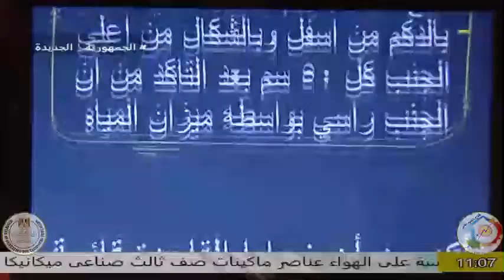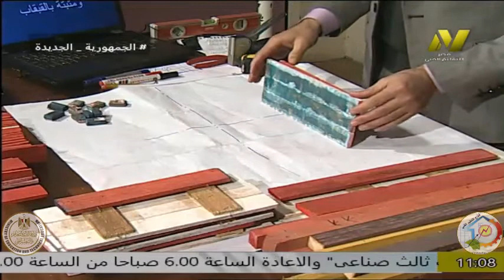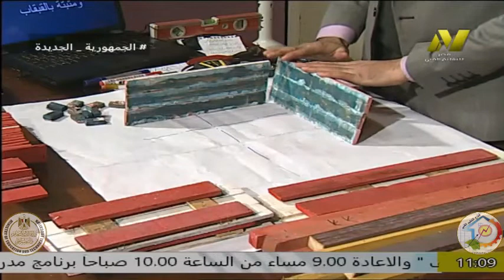تعليم فنى صناعى - قسم اعمال الخرسانة - الصف الاول جدرات - ا محمود لطفى